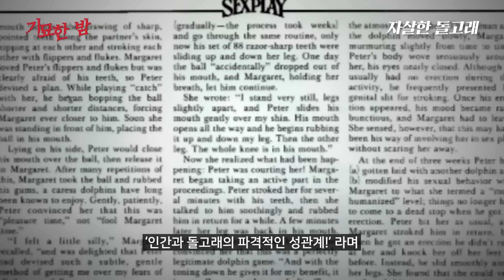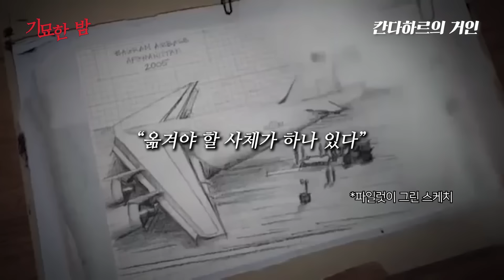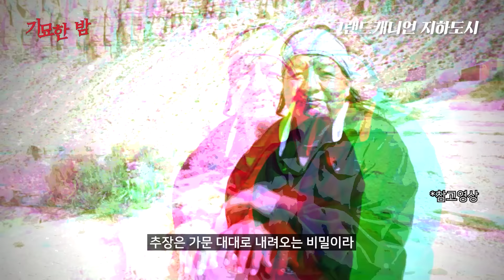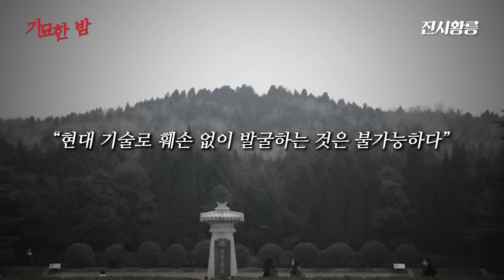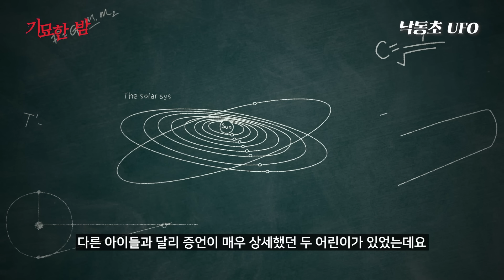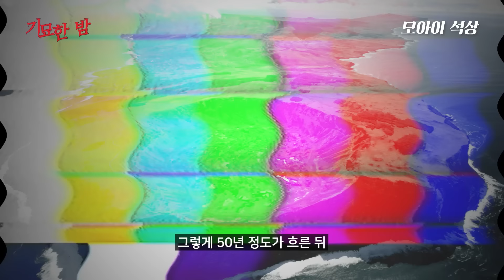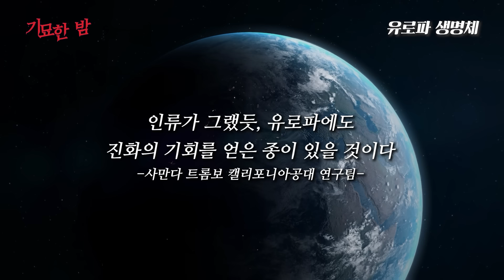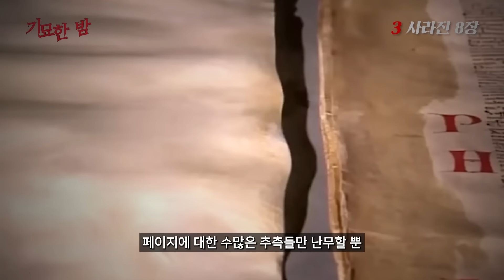추석특별편 - 기묘한 밤 100만 인기영상 몰아보기!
추석특집으로 구성한 기묘한밤 인기영상 몰아보기입니다.

그간 구독자분들에게 많은 관심을 주신 영상들 위주로 모았습니다.

풍요롭고 여유로운 한가위되시길 바랍니다.

감사합니다.